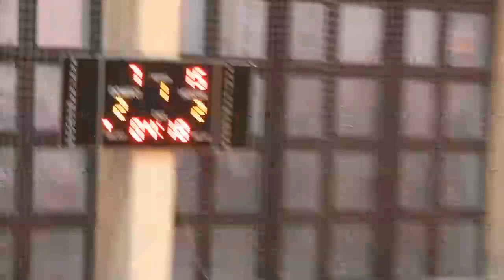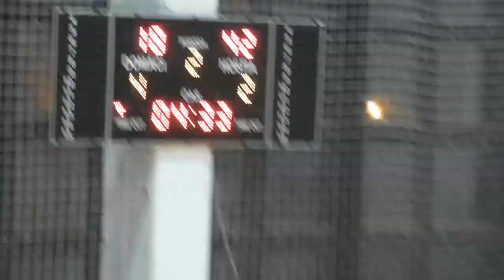BK ZŠ Zvolen – BKM Junior UKF Nitra 39:97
V sobotu 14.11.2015 sa hral další basketbalový zápas v kategorii juniorky a proti sebe sa postavili BK ZŠ Zvolen – BKM Junior UKF Nitra